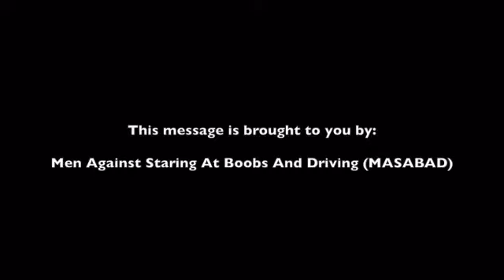Piques Driving with women is dangerous!